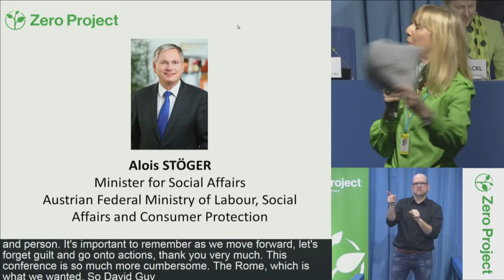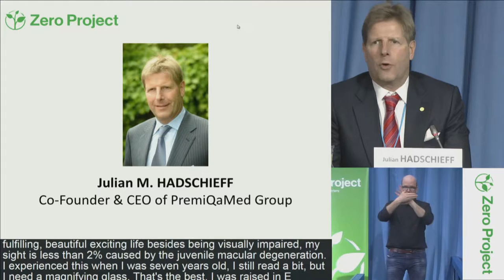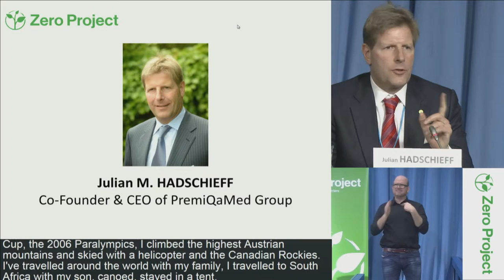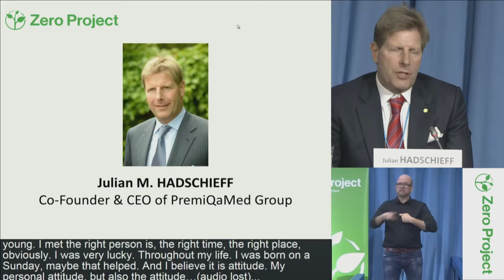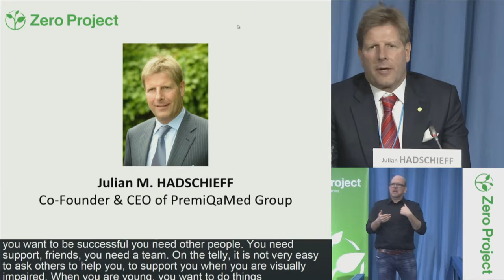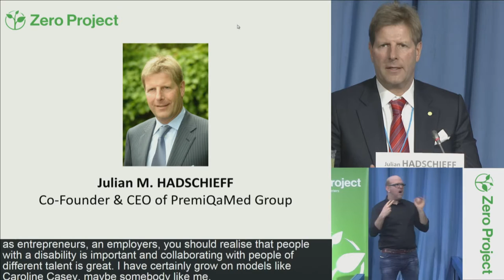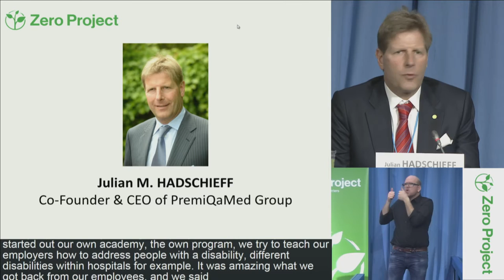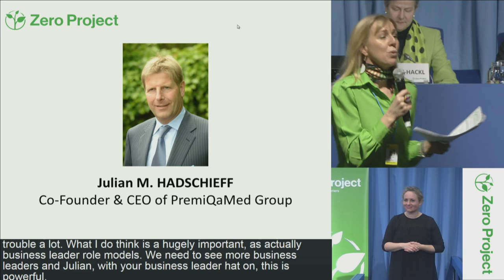ZeroCon17 — Day 1: Opening Keynote by Speech Julian HADSCHIEFF [incl. CC]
Julian HADSCHIEFF Co-Founder and CEO of PremiQaMed Group Austria is giving an Opening Keynote at Zero Project Conference 2017